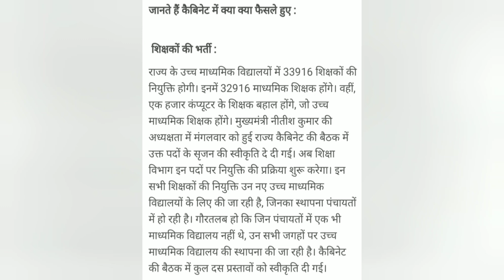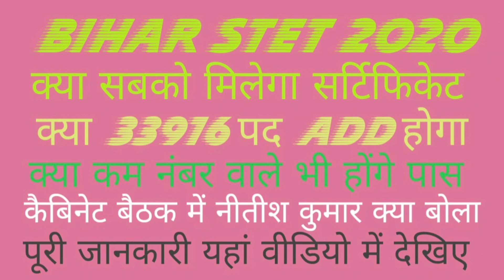Bihar STET Result 2020 Letest update सब होंगे पास मुख्यमंत्री का कैबिनेट बड़ा फैसला बिहार ..........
Bihar stet Result Date 2020 Letest update in full information सब होंगे पास मुख्यमंत्री का कैबिनेट बड़ा फैसला बिहार To stet students ko profit mil sakta hai and Cutoff v kam ho shakt hai agar 33916add hone pe.